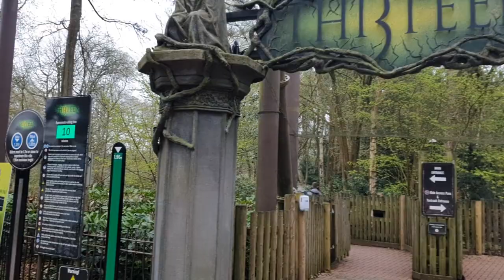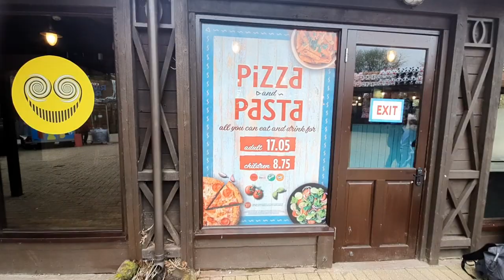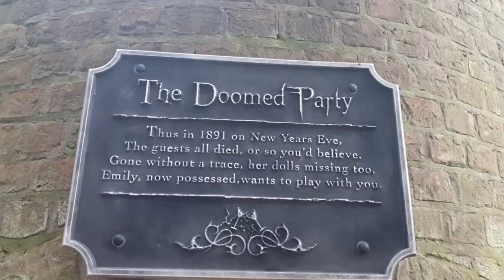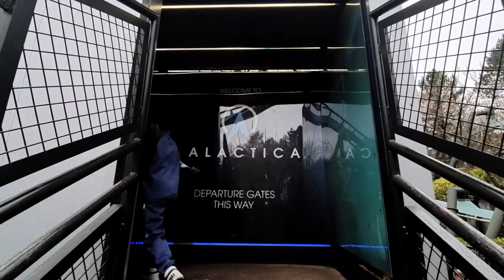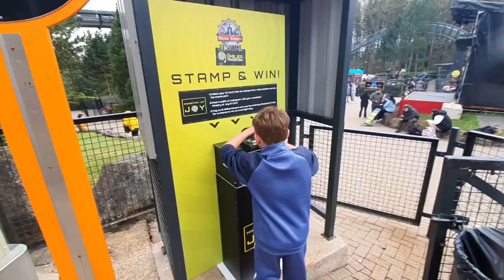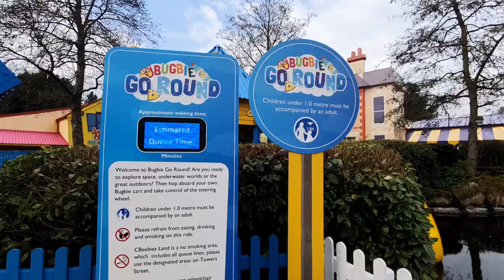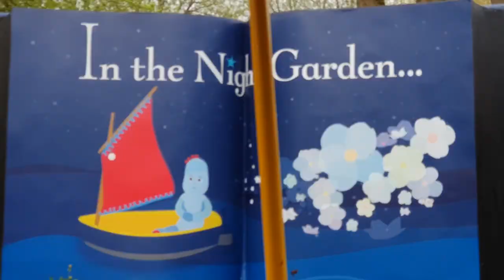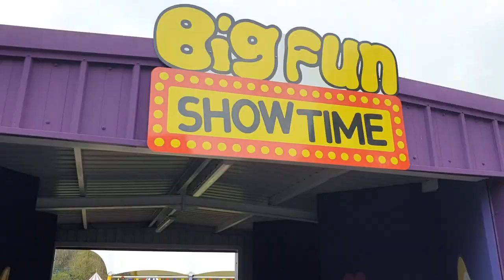Alton Towers Smiler Take Over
Join as as we invite one of Lewis best friend Daniel to explore Alton Towers and Smiler take over. Daniels first time visiting the park since been a small child and we get on all 7 of the big rides plus a funny hour back in CBBC land